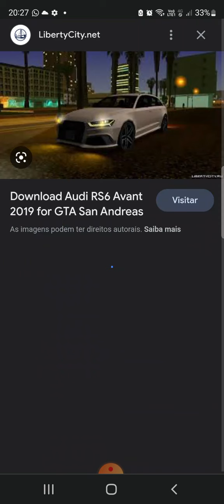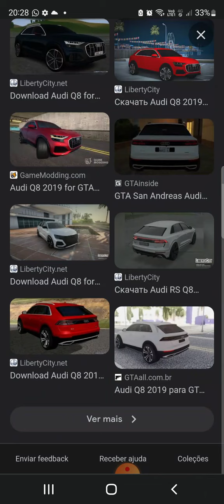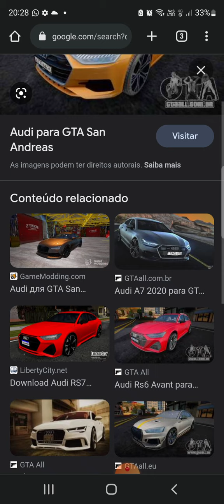NOVA AUDI NA LISTA DE VOTAÇÃO CARRO NOVO REBAIXADOS ELITE BRASIL